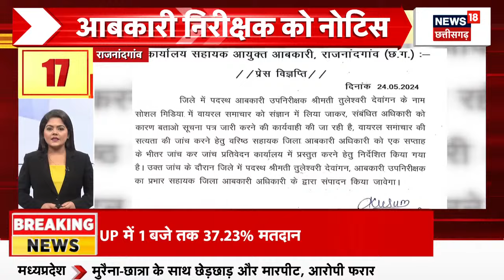Bemetara Blast News : राहत बचाव में जुटी SDRF की टीम, मौके पर SDRF के 65 जवान मौजूद | Breaking News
00:00 intro
00:03 Bemetara Blast News : बारूद फैक्ट्री में बड़ा धमाका हो गया है. धमाके में कई लोगों के मारे जाने की खबर है. वहीं कई लोगों के मलबे में भी दबे होने की आशंका है. बता दें कि बोरसी के बारूद फैक्ट्री में ये धमाका हुआ है. मिली जानकारी के मुताबिक धमाके में घायल हुए 6 लोगों में से एक की मौत हो गई है. वहीं Ground Zero पर पहुंची News18 की टीम ने मजदूरों ने जाना आखिर कैसे हुआ ब्लास्ट ?

n18oc_elections
About: